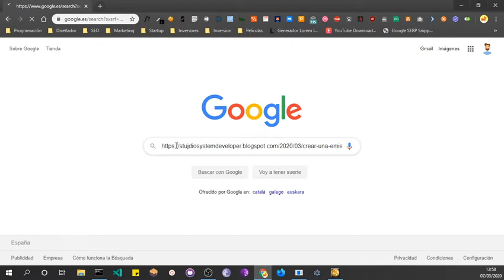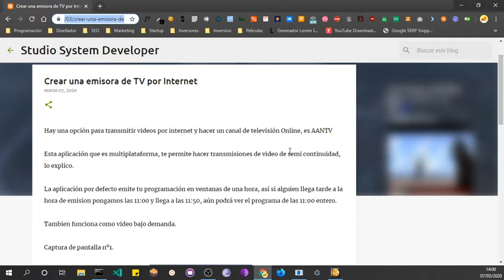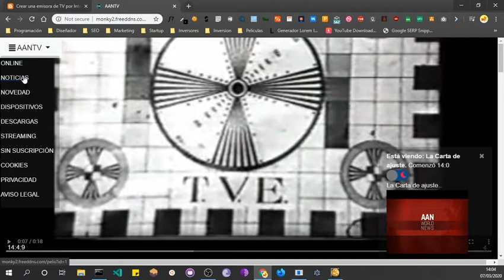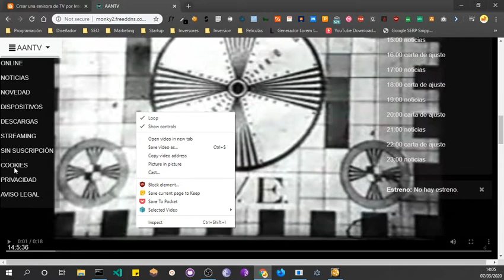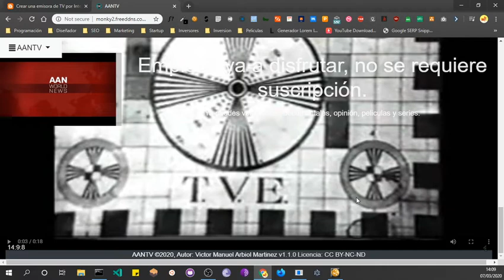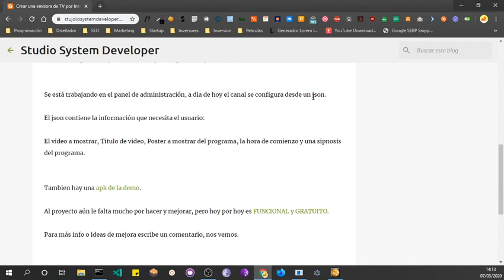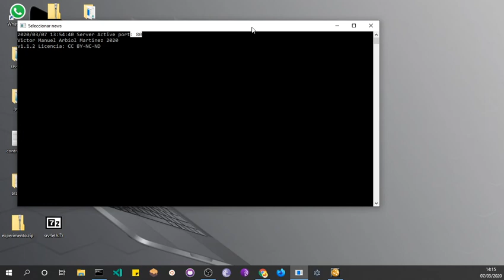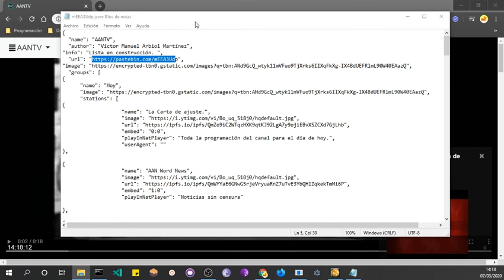Crea tu canal de TV por Internet AANTV, hay una actualización que hace streaming se llama AANTVS.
Hola amigos, hoy os traigo un programa para Windows y Linux, con el que puedes correr un servidor de 40Megas, con el que montar tu emisora de televisión Online, es un beta FUNCIONAL.

Lo podeis subir a la nube de Amazon, Google o en vuestro PC, yo lo he puesto a correr en un teléfono android viejo y en una Raspberry pi